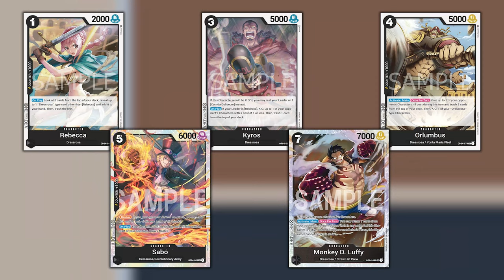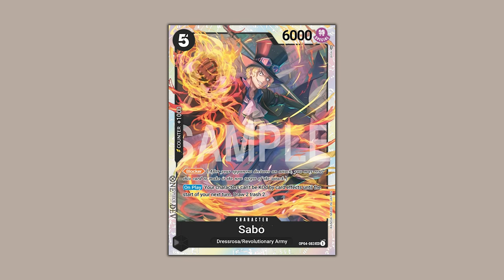ONE PIECE TCG REBECCA - Il Board Control Assoluto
Signori, come sempre alle 8.00 di mattina, scopriamo cosa ci riserverà il deck di Rebecca Blu Nero, Buona visione!

Lista Rebecca Blu/Nero:
// OnePiece Deck
1 OP04-039 Rebecca
4 OP04-080 Gyats
4 OP04-091 Leo
4 OP04-092 Rebecca
4 OP04-077 Ideo
4 OP04-089 Bartolomeo
4 ST06-006 Tashigi
4 OP04-082 Kyros
4 OP04-079 Orlumbus
4 OP04-083 Sabo
4 OP04-090 Monkey D. Luffy
4 OP04-093 Gum-Gum King Kong Gun
3 OP03-057 Three Thousand Worlds
3 OP04-096 Corrida Colosseum